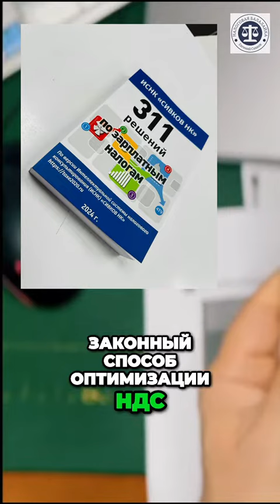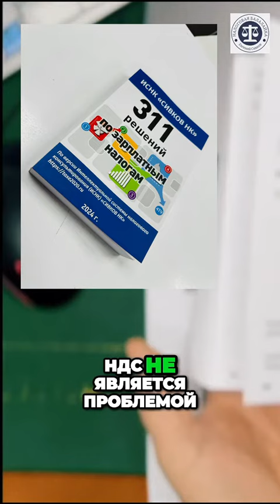Секреты оптимизации НДС в России - раскрыты! Новый справичник -2024 года!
"387 решений по НДС" — это фундаментальный справочник, разработанный для профессионалов в сфере управления, бухгалтерии, финансов и права.

Книга предлагает эффективные решения для налоговой оптимизации, базирующиеся на анализе запросов в Интеллектуальной системе налогового консультирования. Она станет неоценимым ресурсом для тех, кто стремится сократить налоговые отчисления, укрепить финансовую стабильность и повысить конкурентоспособность своего бизнеса, соблюдая при этом все нормы законодательства.

Справочник включает в себя не только теоретические основы, но и практические советы, которые просты в применении и могут быть адаптированы к любым специфическим условиям ведения бизнеса.

Спасибо 🙂 за просмотр! Если вы занимаетесь бухгалтерским учетом или платите налоги, это видео для вас! Поставьте 👍лайк, поделитесь своим мнением в комментариях и присоединяйтесь к дискуссии!

Присоединяйтесь к нашему сообществу экспертов и будьте в курсе последних новостей и событий в мире налогов и бухгалтерии! Если у вас есть вопросы или вы хотите связаться с Евгением Сивковым, то можете написать ему в WhatsApp